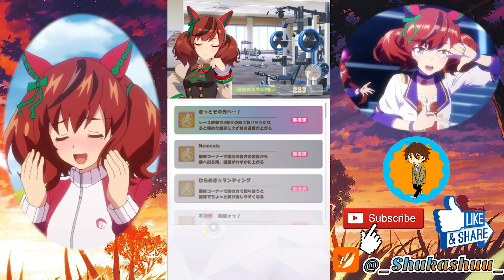Legends Rank with Nice Nature! | Uma Musume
In this video we are taking the Bronze Collector, Nice Nature, to the URA Finals and make sure she wins the URA Finals!!